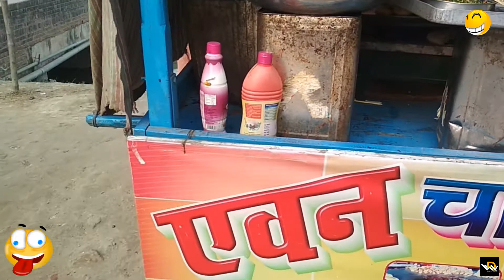ALOO TIKKI | UP KI MASHUR CHAAT | STREET FOOD | SULTANPUR RAMGANJ | WORTHY ROADS